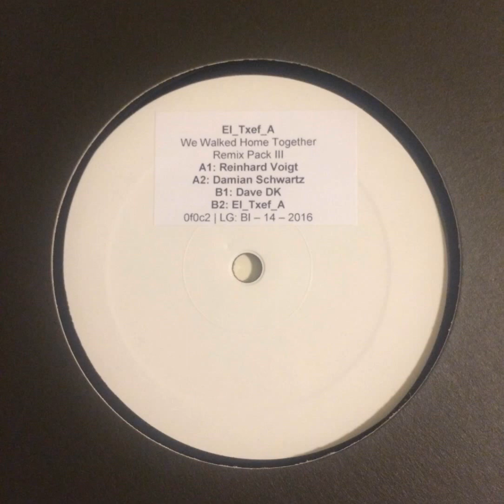El_Txef_A - Claim Of Planet Earth (Damian Schwartz Remix) [0f0c2]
El_Txef_A – We Walked Home Together Remix Pack III
Label: Forbidden Colours
Format: 12” - Digital
Cat no: 0f0c2
Release Dates:
12” Vinyl: 26th February 2016
Beatport Exclusive: 4th March 2016
Digital Release Date: 18th March 2016

A1 – El_Txef_A – The Love We Lost feat Woolfy (Reinhard Voigt Remix)
A2 – El_Txef_A – Claim Of Planet Earth (Damian Schwartz Remix)
B1 – El_Txef_A – Mugarrirantz feat Napoka Iria (Dave DK Remix)
B2 – El_Txef_A – Claim Of Planet Earth (El_Txef_A’s Tree Of Life)

Forbidden Colours is proud to announce the final remix pack for El_Txef_A’s sophomore album “We Walked Home Together”.

After 2 remix EPs featuring Eduardo De La Calle, The Black Madonna, Lake People, Ada, HRDVSION and Bostro Pesopeo to name a few, the label is wrapping up the remix triptych with yet another impressive run of artists.

Kompakt co-owner Reinhard Voigt delivers a weird, dry yet easy and acid influenced reinterpretation of “The Love We Lost”. Dave DK is the first one to rework “Mugarrirantz” showing his love for the Basque Country. The song which is written in Euskara, the Basque language is beautifully composed.
Bringing in the analog and classic flavor is Damian Schwartz with a classic mpc sound for “Claim Of Planet Earth”. Finally, El_Txef_A also worked on a reinterpretation giving the same track a mystic feel reminiscent of Orbital’s first albums.

My love wears forbidden colours
My life believes
My life believes in you once again

The vinyl release will be limited to 300 copies.

2016 Bilbao, Basque Country
LG: BI – 14 – 2016